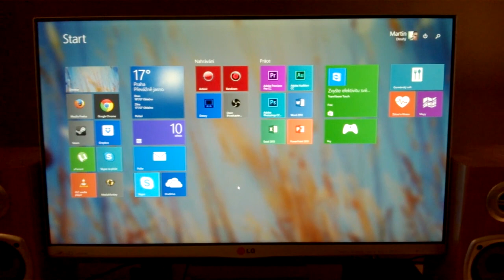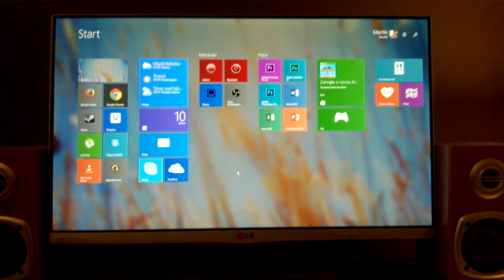Unboxing za bojových podmínek